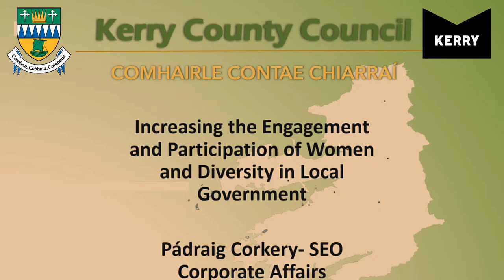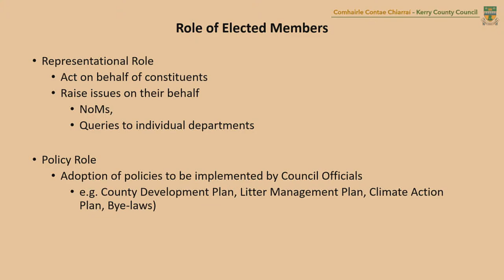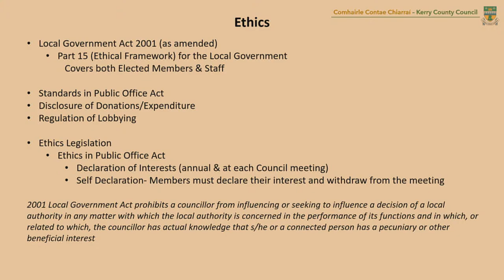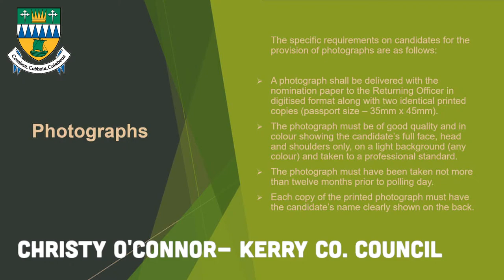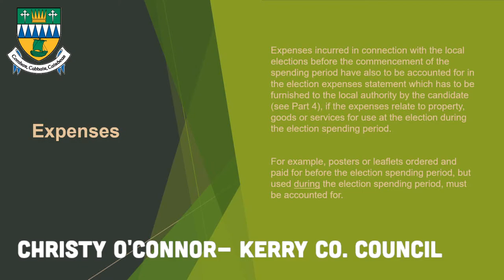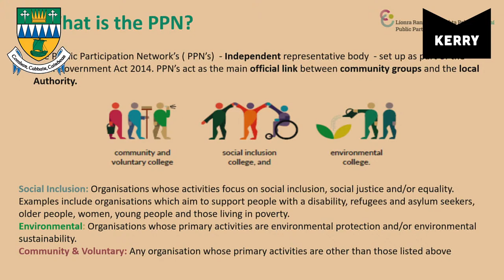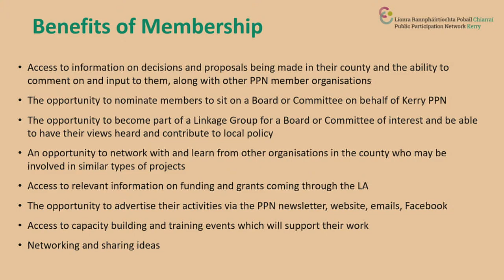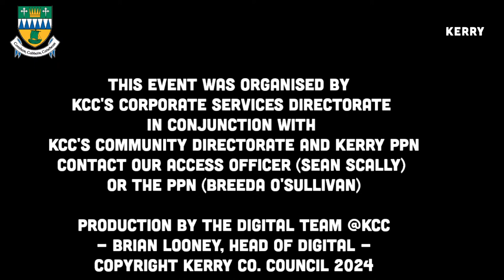Increasing diversity and the engagement & participation of women in Local Government in County Kerry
Kerry County Council would like to extend an invitation to attend this empowering and informative event which is aimed at fostering increased engagement and participation of women and diversity in local elections.

Date: Tuesday 16th April 2024
Time: 2pm start
Location: The Meadowlands Hotel, Oakpark, V92 DC83 Tralee, Co. Kerry & online

Event Highlights:
• Engaging discussions on the importance of women and diversity in local politics
• Insightful panel discussions exploring the nuances of women and diversity in local politics
•  Networking opportunities to connect with like-minded individuals

Panellists & Presenters :
Brid McElligott: MTU
Breeda O'Sullivan: Kerry Co. Council - Kerry PPN development officer
Anne-Marie Fuller: PPN Secretariat, LCDC and SPC member
Cllr. Norma Moriarty, (Cathaoirleach, Kenmare MD) Fianna Fáil
Cllr. Maura Healy-Rae, Non-Party
Cllr. Marie Moloney, Labour Party
Cllr. Deirdre Ferris, Sinn Féin
Cllr. Aoife Thornton, Fine Gael

This event is free, but Registration for in person attendance is essential as numbers will be limited.
•  A Sign Language interpreter will be present at the event.